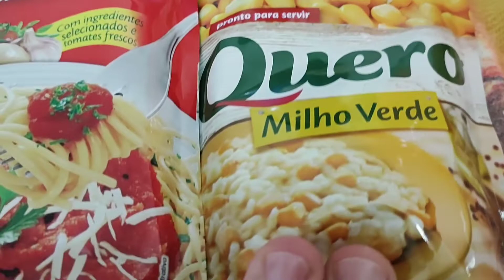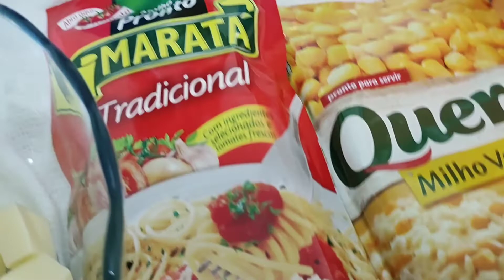arroz de forno feito na panela 😱😱😱😱ficou maravilhoso 👏👏👏😋😋😋😋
ola meus amores espero que gostem desse vídeo fiz com muito amor e carinho ♥️♥️♥️💙💙💙